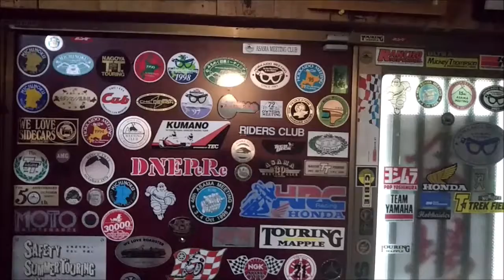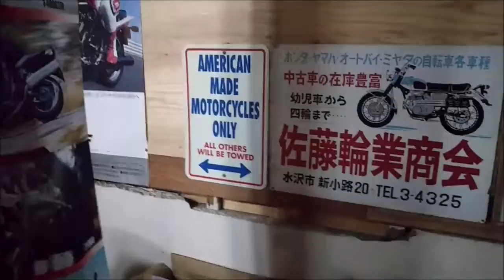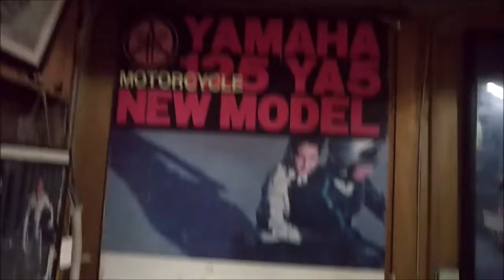2021年秋 みちのく記念館内部公開 ＃１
みちのく記念館は間もなく冬季休館になります。来年の復活までしばらくお待ちください。開館はしませんが今年の様子を公開したいと思います。